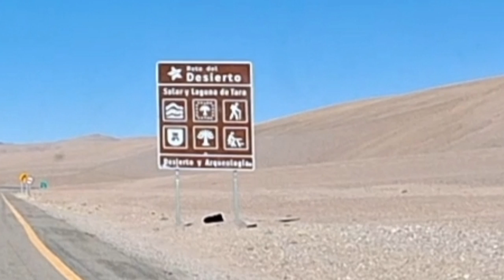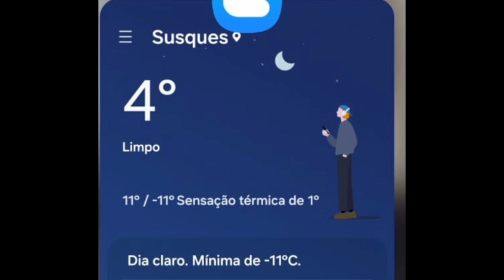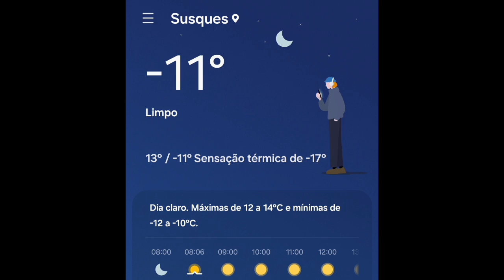De São Pedro do Atacama até Susques. Uma estrada com vulcões, gelo e 4850m de altitude.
Retornando para o Brasil via Paso de Jama, passando por uma estrada com vulcões,  gelo e uma altitude de 4.850m e frio extremo.

Assista aos episódios  anteriores, um roteiro desde São Paulo na playlist

SEJA MEMBRO DO CANAL  para poder tirar dúvidas pelo WhatsApp e também ajudar o canal a continuar a postar mais vídeos como esse.

Dormimos e cozinhamos no carro e para fazer esta viagem fizemos um minimotorhome no Duster.

    • Mini camper/Duster hom...  ​

Para essa viagem, equipamos o carro com alguns itens comprados on line pelos links abaixo:

Playlist da Expedição Ushuaia

    • Expedição Ushuaia-viag...  ​

Somos um casal 68+ e fazemos estes vídeos de forma voluntária para trazer para você cultura, diversão, conhecimento, sugestão e uma viagem sem sair do sofá.

Autor: Chris Haugen
Licença: YouTube Library